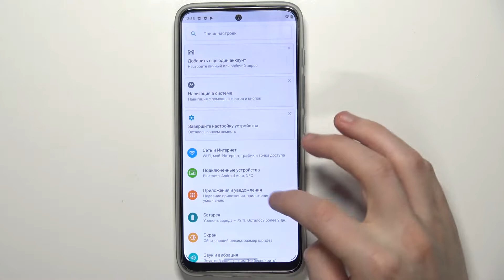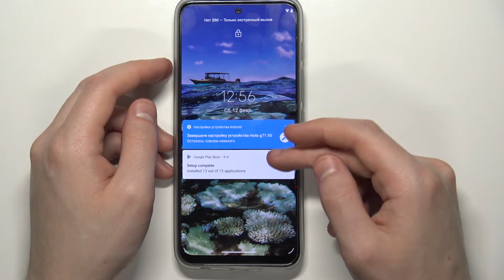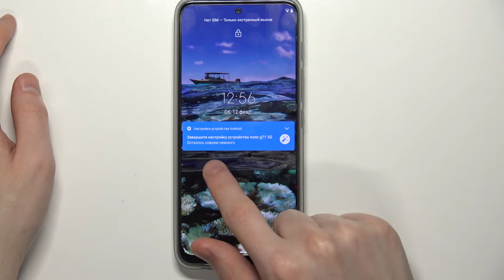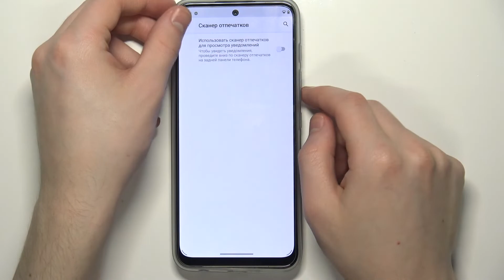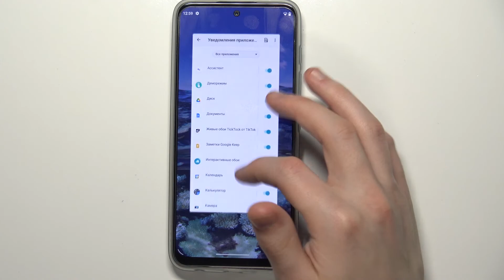Установка настроек уведомлений на Motorola Moto G71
Здравствуйте, любители Motorola Moto G71. В этом видеоролике мы с вами будем настраивать телефон Motorola Moto G71. Уведомления Motorola Moto G71 очень интересная тема для видеоролика. Если вы хотите выключить спам от приложений на Motorola Moto G71, то советуем вам настроить уведомления на Motorola Moto G71. Показываем как включить или выключить все уведомления в телефоне Motorola Moto G71.

Как выключить уведомления на Motorola Moto G71? Как включить уведомления на Motorola Moto G71? Как настроить уведомления от приложений на Motorola Moto G71? Как запретить телефону Motorola Moto G71 присылать уведомления? Как выключить спам на Motorola Moto G71? Где найти настройки уведомлений на Motorola Moto G71?